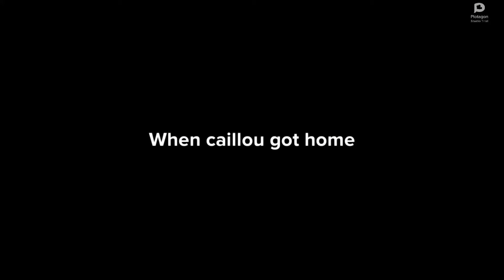Caillou Skips His In-School Suspension/Punishment Day/Grounded